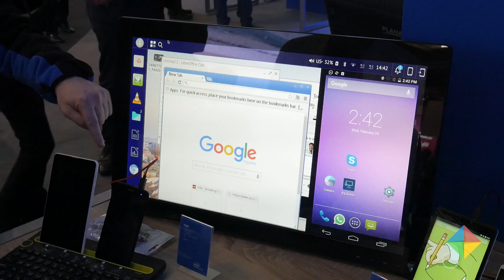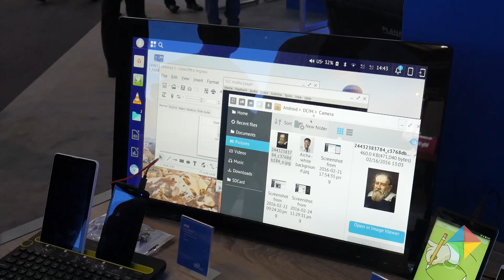Intel Atom X3 | Ventanas en Android (universal) vía MHL